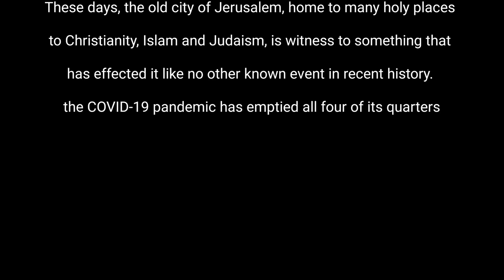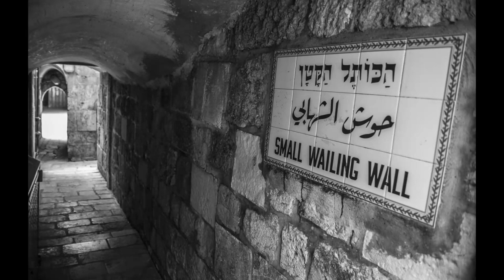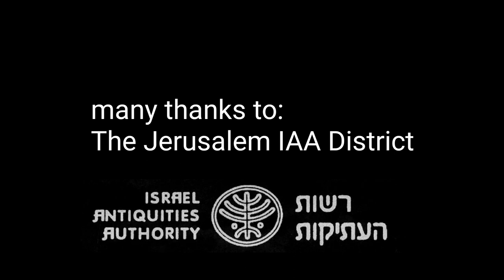Jerusalem, the old city, Passover 2020, The IAA, Photographer Shai Halevi, Music Ilan Jaimovich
Israel Antiquities Authority
These days, the Old City of Jerusalem, home to many holy sites
to Judaism Christianity and Islam is witnessing a phenomenon that
has affected it like no other event in recent history.
As a result of the COVID-19 pandemic its four quarters are practically empty

At a time when the spring holidays of these three major religions would usually fill its streets with locals and tourists alike, packing its shops, and filling its churches, synagogues and mosques with the voices of worshipers from around the world, the COVID-19 pandemic has emptied all four of its quarters.

As you cannot be in Jerusalem, The Israel Antiquities Authority offers this short video of scenes of the old city and its historic sites, hoping for health, a rapid return to routine and
wishing to see you in Jerusalem in the near future